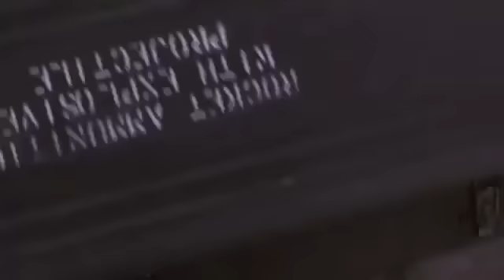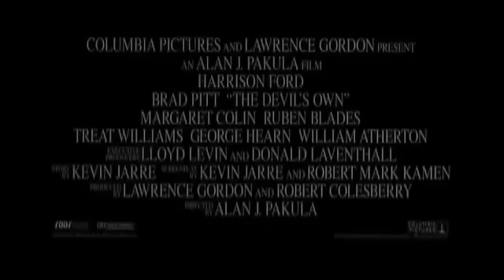Brad Pitt :: The Devil's Own (1997) Trailer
Trailer of Brad Pitt :: The Devil's Own (1997) Trailer